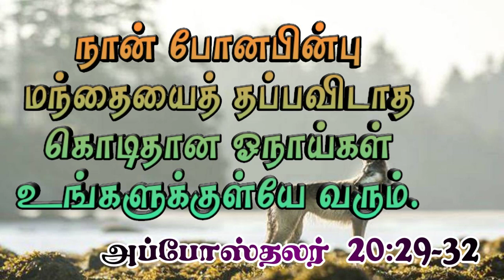SUNDAY MESSAGE || 25-09-22 || IPC REHOBOTH CHURCH|| PUDUCHERRY